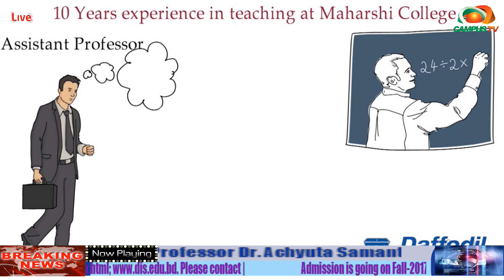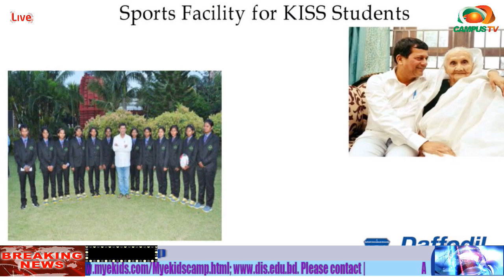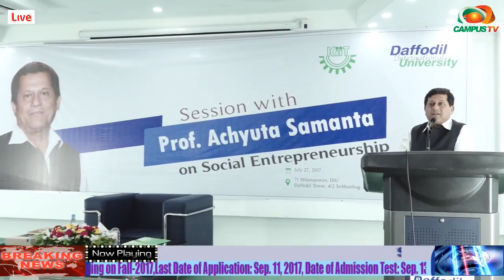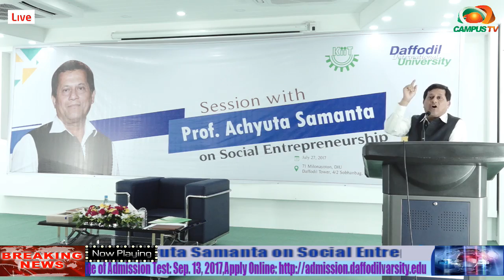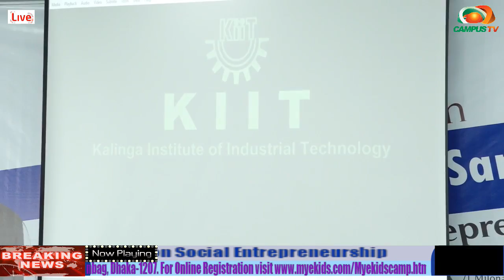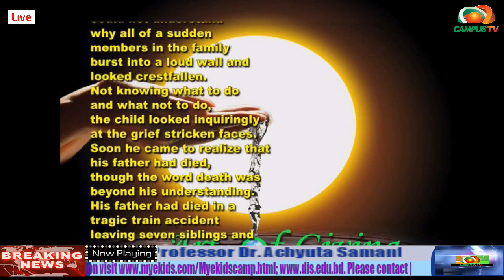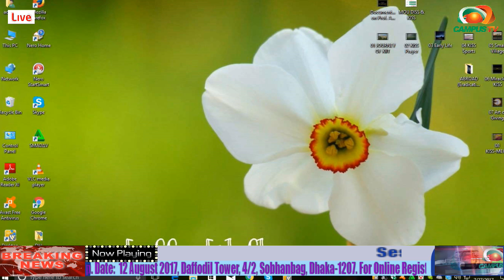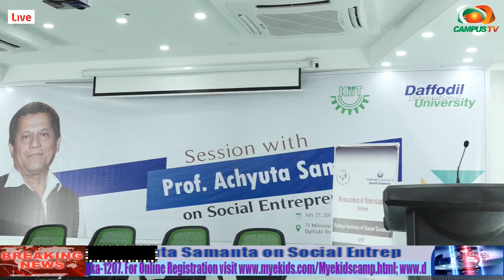Lecture program on Social Entrepreneurship by Professor Dr. Achyuta Samanta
Achyuta Samanta(Odia: ଅଚ୍ୟୁତ ସାମନ୍ତ)(born January 20, 1965) is the founder of Kalinga Institute of Industrial Technology (KIIT); Kalinga Institute of Social Sciences (KISS), which provides free accommodation, food, healthcare, and education from class 1 to post-graduation with vocational training; KIIT International School (KIS), an International Baccalaureate affiliated school, and Kalinga Institute of Medical Sciences (KIMS), a medical college.
He is a promoter of culture and the arts through Kadambini Media Pvt Ltd (KMPL), an organisation he founded. He has been the organiser of Nanhi Pari, a Little Miss India competition, since 2000. He has established 25 spiritual centres and shrines, and is in the process of setting up 'Gandhi Gram' in the memory of Mahatma Gandhi, a tribal museum to showcase tribal life, art and culture, and a centre for yoga and spiritualism. He got Honorary Degree of Doctor of Letters (D.Litt) from Daffodil International University.[2]